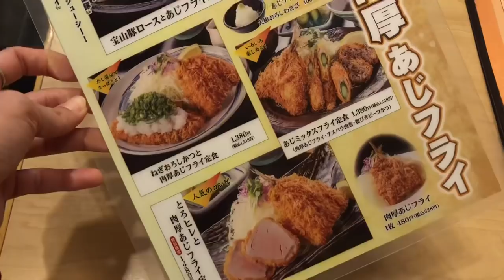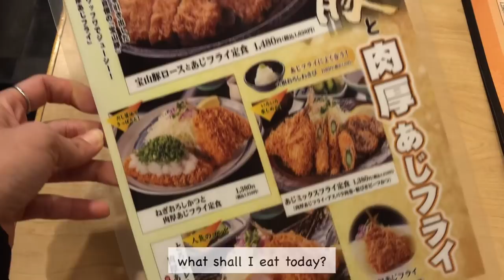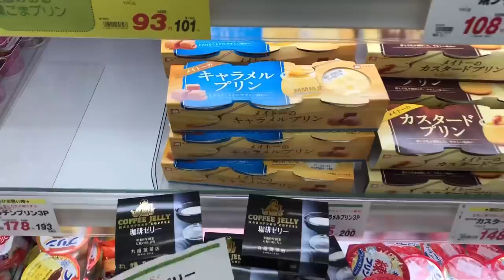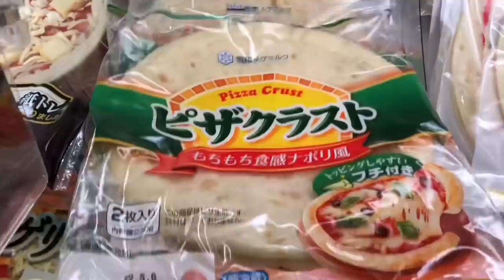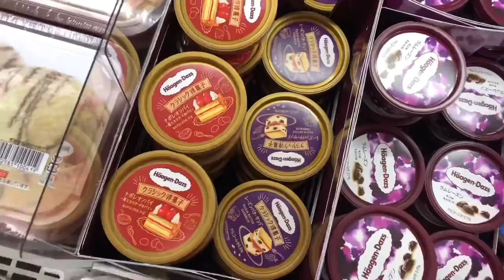Daily Living in Japan | Lunch at a Tonkatu Restaurant, Grocery Shopping and Pizza 🍕 Lunch at Home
With love,
Linna